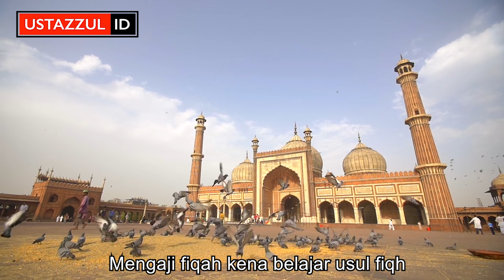Jadi Ustaz Tapi Tak Ada Disiplin Ilmu - Ustaz Zul Pandan